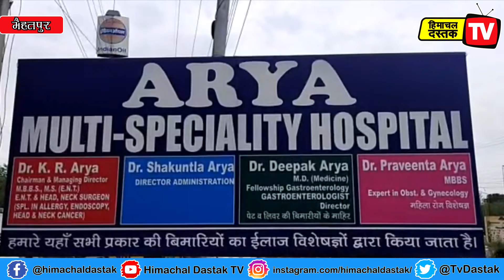डॉ. आर्य ने निःशुल्क किया अमृत का ऑपरेशन